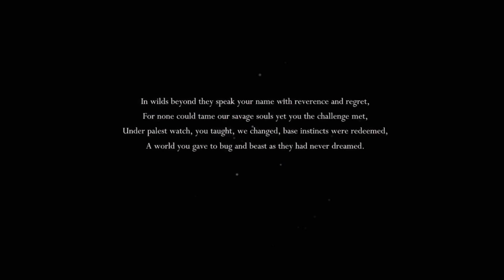Hollow Knight Playthrough 01 | The Knight's Journey Begins.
I will be playingthrough Hollow Knight but with commentator and that is me mehehe... well just don't mind me coz i was streaming my playthrough live and still new at this. I'm sorry hehe.

Anyways...